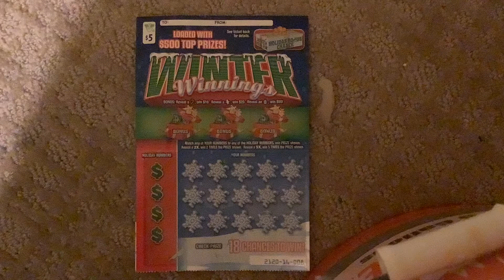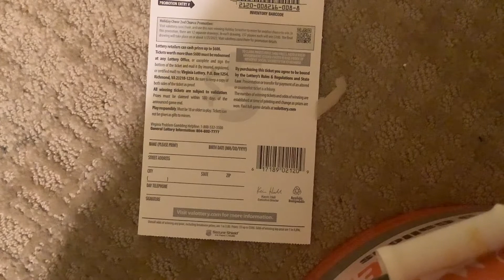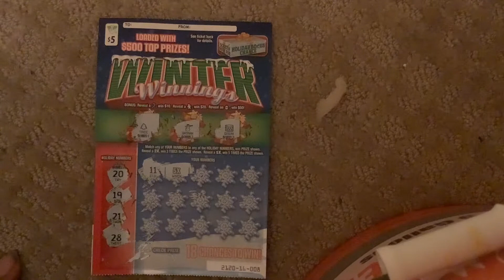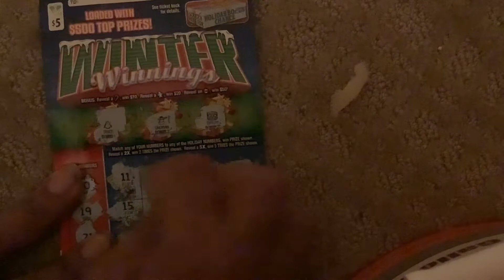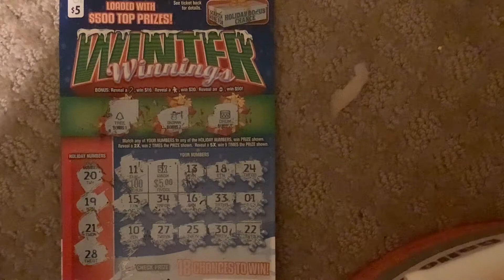$5 dollars winter winnings Virginia scratch winner ticket